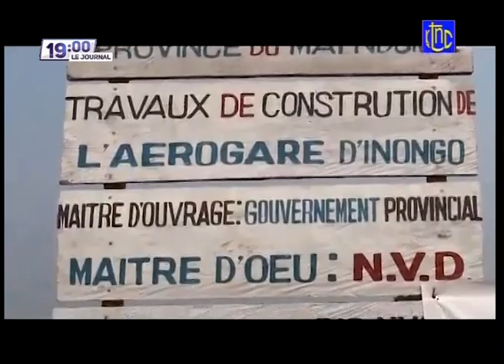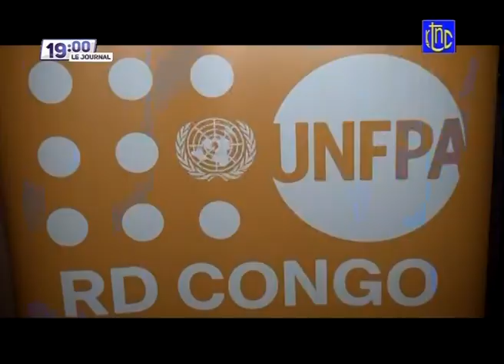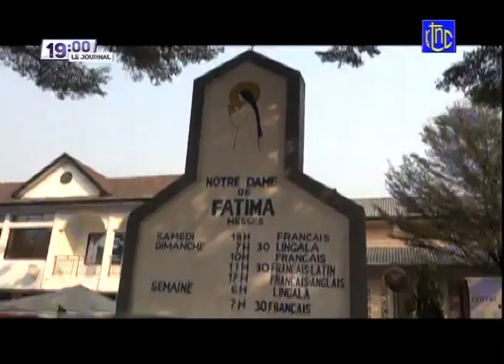🔴 RDC : SUIVEZ LE GRAND JOURNAL DE CE MERCREDI 14.07.2021 | RTNC EDITION 19H30